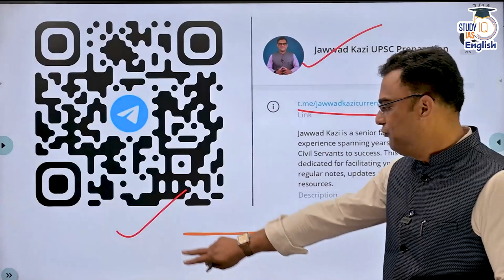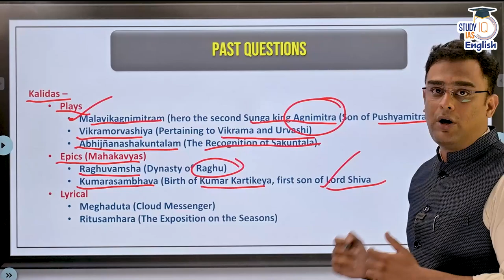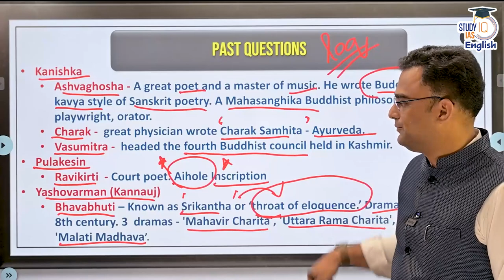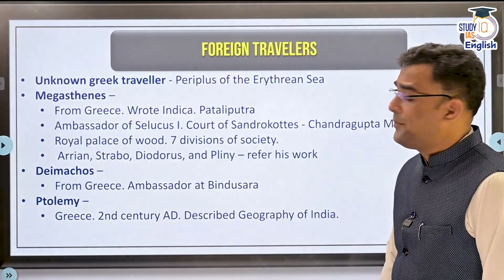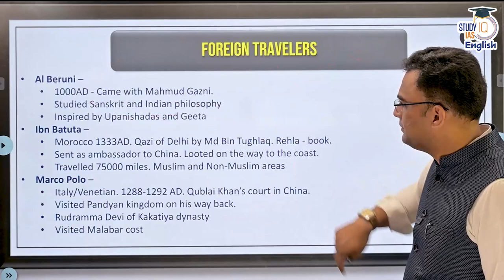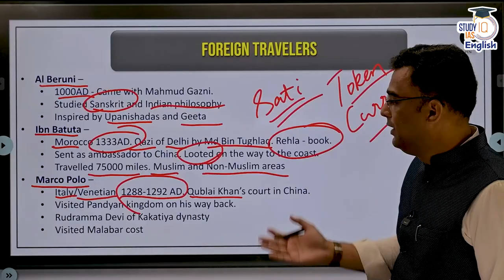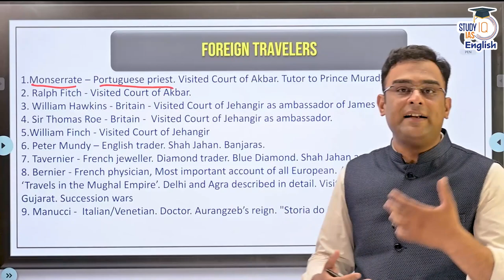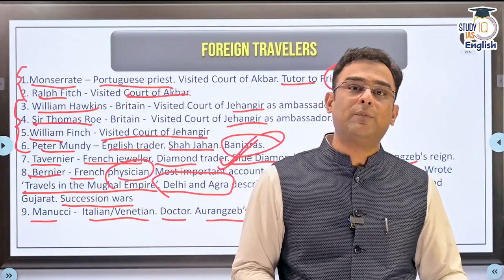History Curated Revision Series for Prelims 2023 I Jawwad Kazi I StudyIQ IAS English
Gear up for Exam Success with StudyIQ's Comprehensive Revision Series for Indian History Prelims Exam 2023!
As you stand within sniffing distance of Prelims 2023, StudyIQ IAS English brings for you a carefully curated video series for Indian History. We prioritize the topics that offer a high Return on Investment (ROI), ensuring an efficient use of your valuable time and effort.
In this episode, we delve into important Kings-Courtiers and Travelers, an often neglected but priority area.
Join us in this comprehensive series and equip yourself with the knowledge and strategies necessary to excel in the Indian History section of the Prelims Exam 2023.

UPSC IAS LIVE Prelims to Interview (P2I) 2024 Batch 7 - Join now

Admissions Closing on 31st May, 2023 | Timing - 1:00 PM